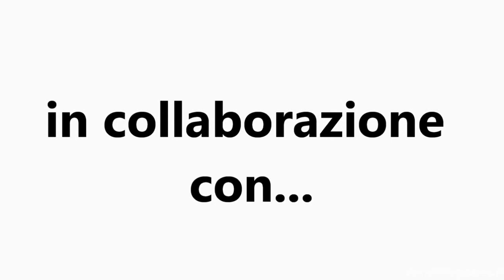SANT' ORONZO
I solenni festeggiamenti dei santi patroni di Lecce: Oronzo, Giusto e Fortunato. La festa anche quest'anno coincide con la fine dell'estate, o meglio delle ferie, e molti leccesi per l'occasione rientrano in città. Il santo sicuramente più amato e venerato è sant'Oronzo, a cui è dedicata la piazza più importante del capoluogo salentino in mezzo alla quale, sormontato da un'alta colonna, si erge proprio il simulacro bronzeo del santo . Questa piazza, come altre vie limitrofe, nei tre giorni di festa sono abbellite da stupende luminarie che variano la loro forma e il loro particolare effetto di luci di anno in anno. Bancerelle, canti e balli, mostre d'arte e fiere gastronomiche allietano turisti e residenti in queste giornate.